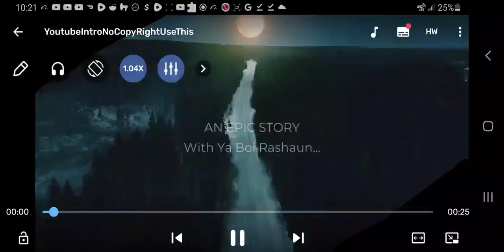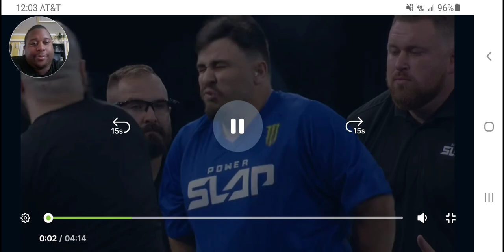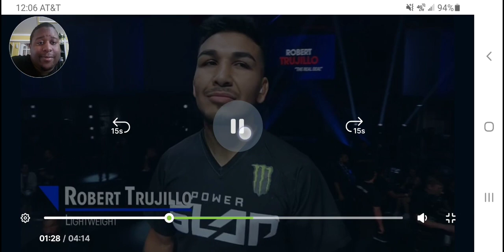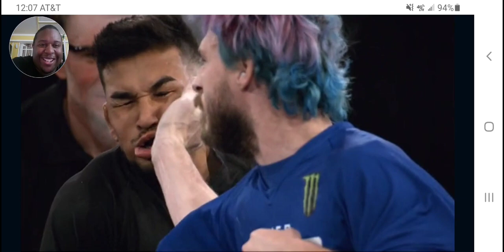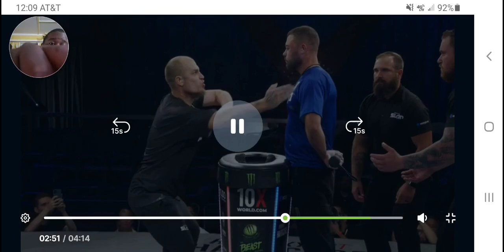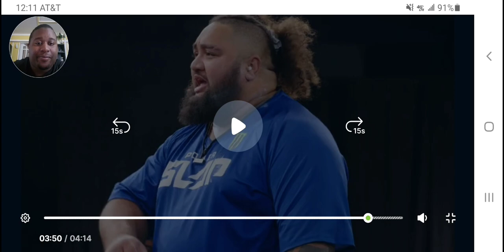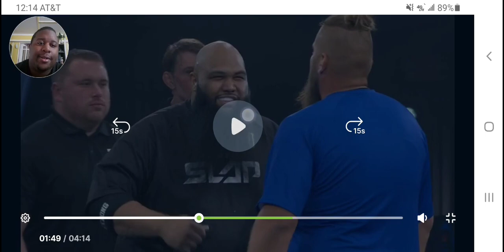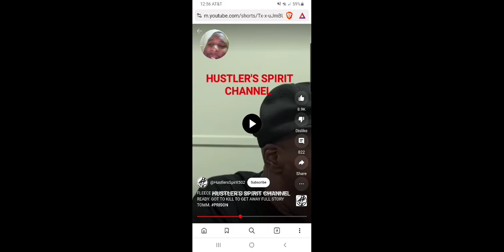Season 4.11 - Slap Contest Reaction PT.1